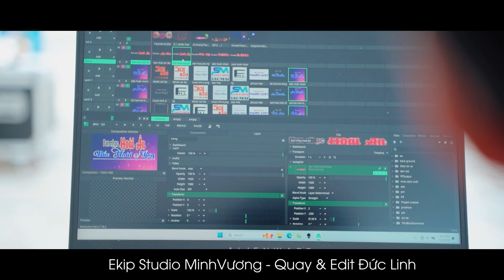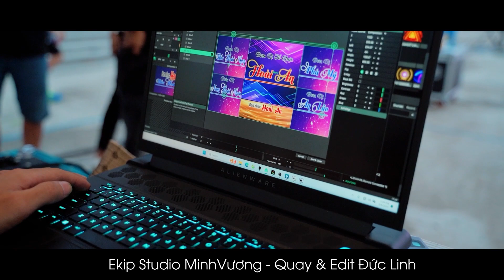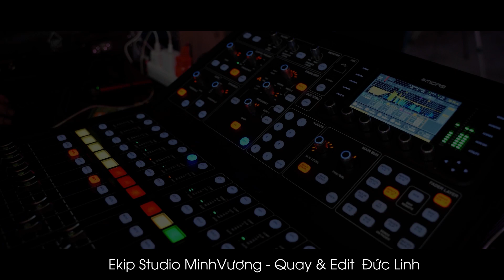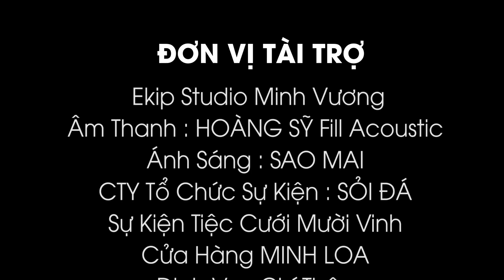GIAO LƯU CÁC BAN NHẠC BẮC BÌNH ĐỊNH LẦN THỨ VIII HOÀI ÂN 2024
Quay Phim Đức Linh 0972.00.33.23